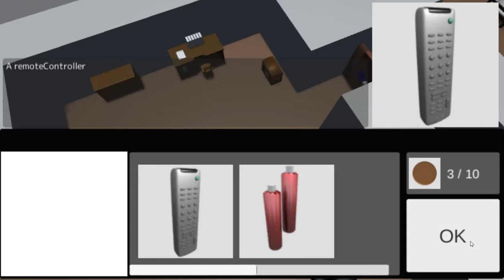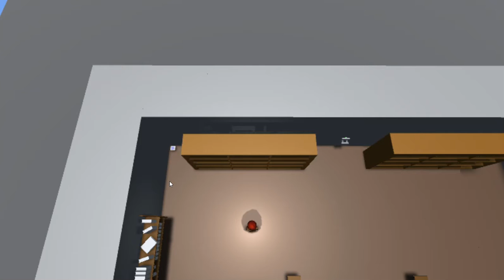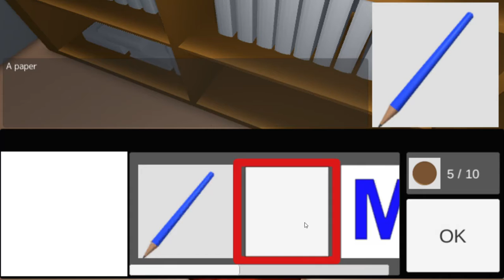[Dassyutu - InfoWeb] Room Escape 32 (8/10) Walkthrough